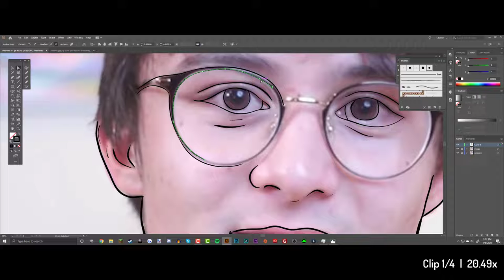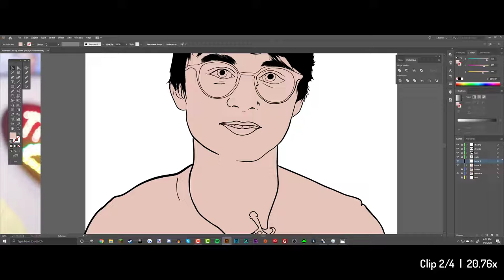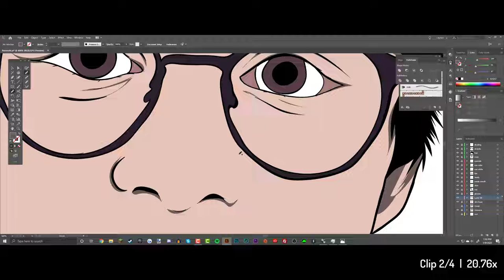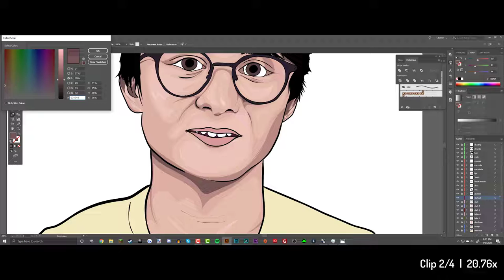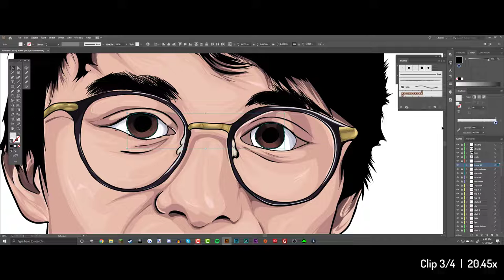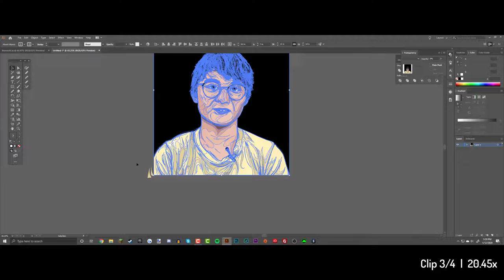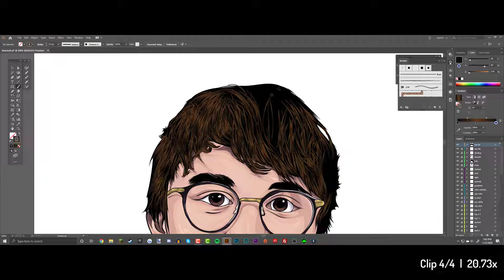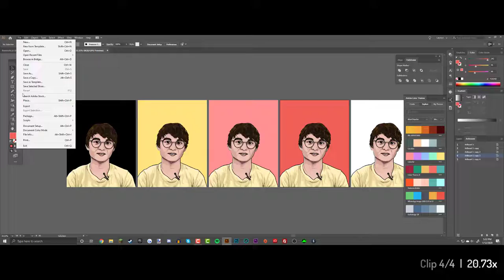Poster for Michael Reeves!!! (Adobe Illustrator)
Poster for Michael Reeves!!!

What Softwares do I use:

Adobe Photoshop
Adobe Illustrator

Good - Above Envy

ReInvest - Mogll The Iceburg